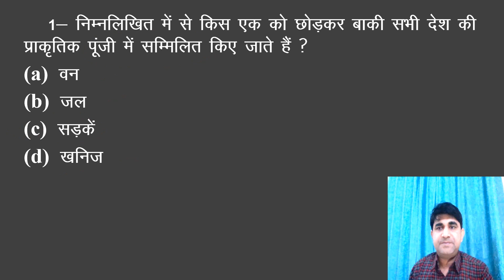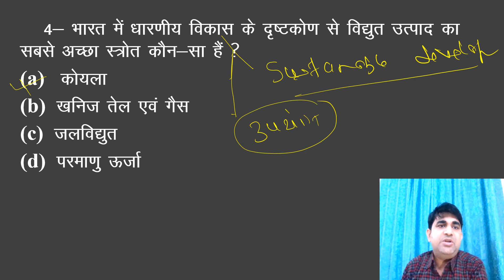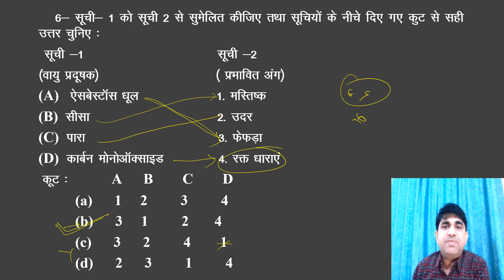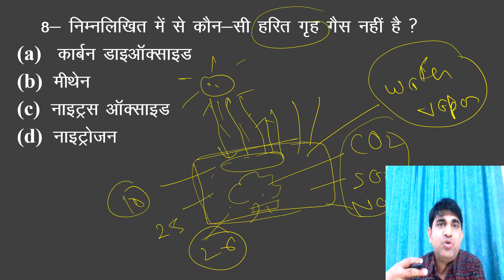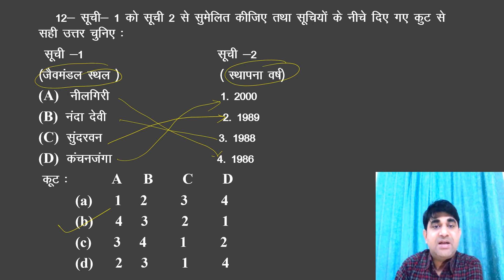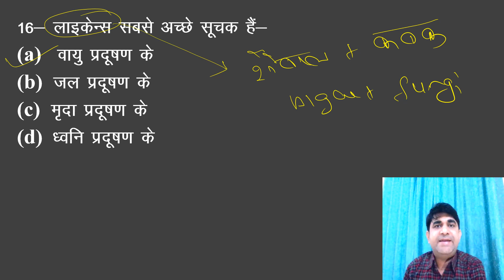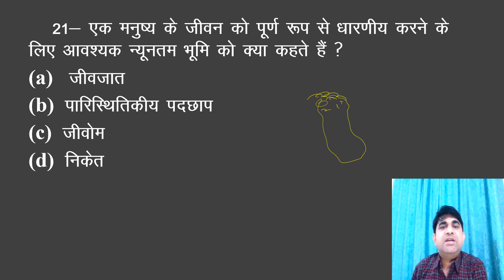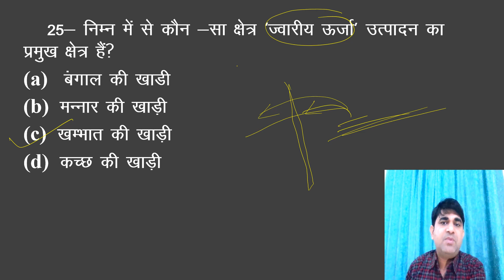UPPSC RO ARO 2023 | पर्यावरण | Environment |APS | Review Officer | PYQ | UPPSC 2024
This vidio is helpful for many competitive exams as well as for the college  going students.

Musician:BDKSonic